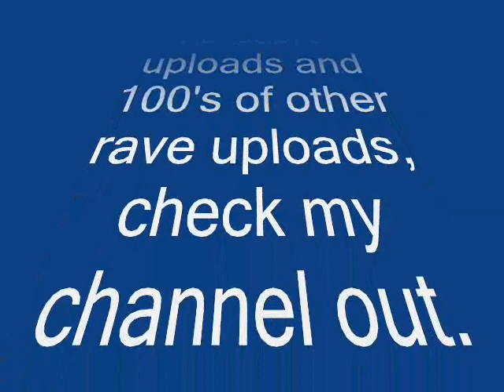DJ Ramos & MC Marley- Dreamscape 27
DJ Ramos and MC Marley at Dreamscapes 27th event, held at The Royal Bath & West Showground, UK.
Recorded live on New Years Eve 1997 and ripped from my CD pack.
I have no idea who the other MC is but hes proper annoying!!